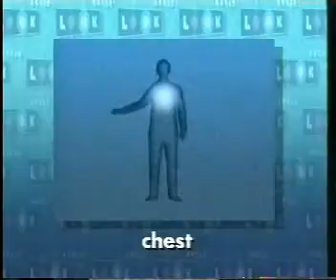Unit 26 You and Your Body